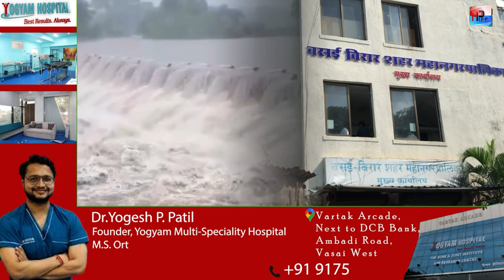अपुऱ्या पाण्यामुळे वसईत महापालिकेच्या पाण्याला आता एक दिवस सुट्टी !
वसई विरार शहर महानगर पालिकेस आजच्या स्थितीत 372 mld पाण्याची रोजची गरज असून इतके पाणी उपलब्ध असल्यास आपण शहरास पुरेसा पाणी पुरवठा करू शकतो,परंतु आज च्या स्थितीत महापालिके कडे 230 mld(सूर्या जुनी -100mld, सुर्या नवीन -100 mld,उसगाव -20 mld आणि पेल्हार -10 mld)पाणी रोजचे उपलब्ध असून 142 mld ची तूट महापालिकेस होत आहे.महापालिकेस मे 2023 च्या शेवटी एम.एम.आर.डी.(MMRD)चे 165 mld पाणी उपलब्ध होणार आहे,परंतु तिथं पर्यंत महापालिकेस जाणवणारी 142 mld पाणी पुरवठ्याची कमतरता आणि त्यामुळे होणाऱ्या नागरिकांच्या तक्रारींचे निवारण करण्यासाठी तात्पुरती उपाय योजना म्हणूनखालील प्रमाणे झोन(विभाग)नुसार शहरातील पाणी पुरवठा बंद राहणार आहे ,तरी नागरिकांनी ह्याची नोंद घ्यावी ही विनंती
पाणी पुरवठा विभाग
वसई विरार शहर महानगरपालिका

Marathi News, Vasai News, Mira Road News, Virar News, Mumbai News, Nalasopara News, latest news, latest Update, Update Vasai-Virar

HP Live News is a 24-hour Marathi news channel in India. The Vasai -based company  The channel is owned by Hanif Patel . many important programs on the channel. HP Live News is a Marathi news hub which provides you with the comprehensive up-to-date news coverage from Mumbai, Vasai, Nalasopara, Palghar Maharashtra, all over India and the world. Get the latest top stories, current affairs, sports, business, entertainment, politics, spirituality, and many more here only on HP Live News in Marathi language. The vision of the channel promises to keep each individual ahead and informed. HP Live News is best defined as a responsible channel with a fair and balanced approach that combines prompt reporting with insightful analysis of news and current affairs Contact us to report any news as a citizen reporter on 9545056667 or